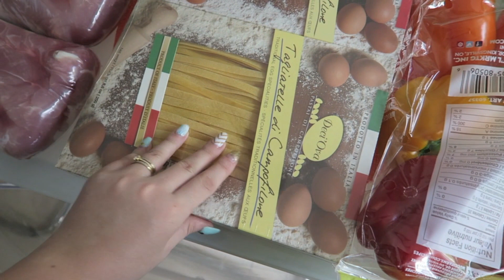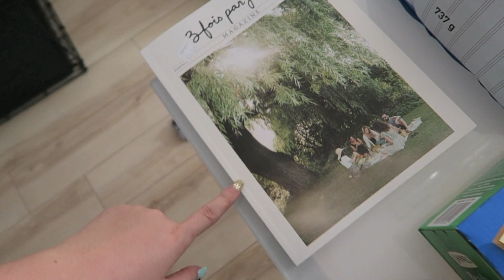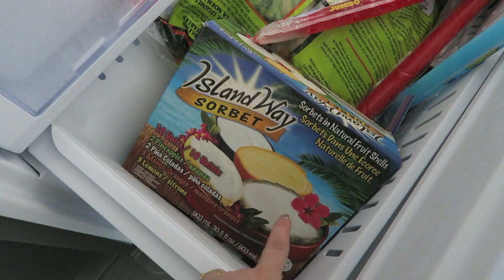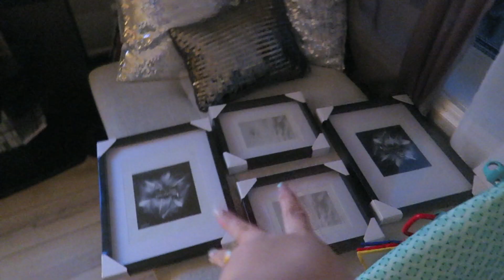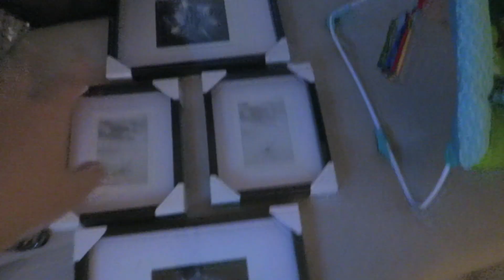03/06/2016: Premiers vaccins et grosse épicerie Costco et IGA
Aujourd'hui, c'est les premiers vaccins de Jayden pour ses 2 mois. Nous sommes aller faire une grosse épicerie au Costco et IGA et encore de beaux moments passé avec bébé Jayden. xoxo

M E S L I E N S:
♡ Chaîne principale:

Chanson Introduction: Vance Joy Riptide - Cover Mackenzie Johnson Samuel